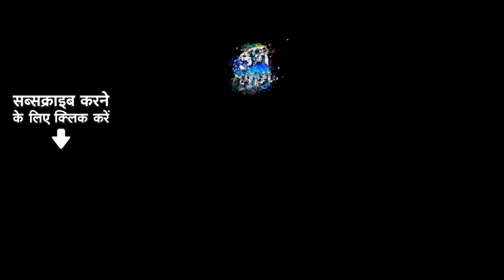Jawani Kya Achaar Dalogi x Heroine | Neelkamal Singh | Bhojpuri DJ Mix Mashup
Credits:
🎙Song Title: Jawani Kya Achar Dalogi
🎤Singer: Neelkamal Singh
✍Lyrics: Ashutosh Tiwari
🎥Music Director: O.P. Nayyar, Priyanshu Singh,DJ SBR

🎙Song Title: Heroine
🎤Singer: Neelkamal Singh
✍Lyrics: Arun Bihari
🎥Music Director: Shankar-Jaikishan, Sonu Punjabi,DJ SBR

X: @saregamaglobal